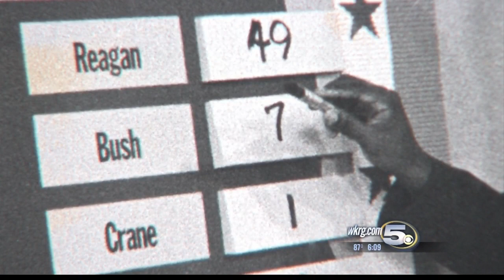WKRG and Mel Showers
It all started back in 1969, Mel Showers had returned home to Mobile, Alabama from The Middle East where he served in the U.S. Air Force, military intelligence.